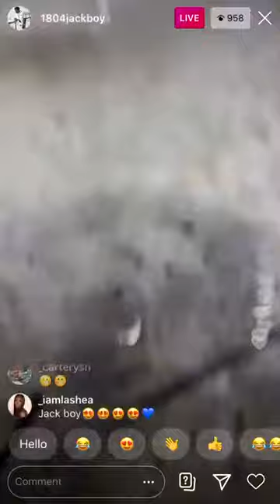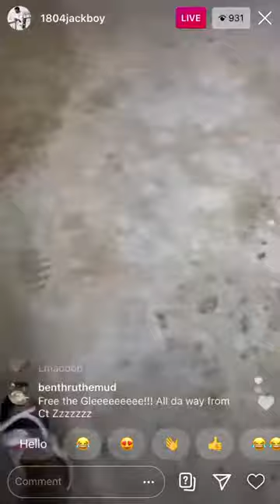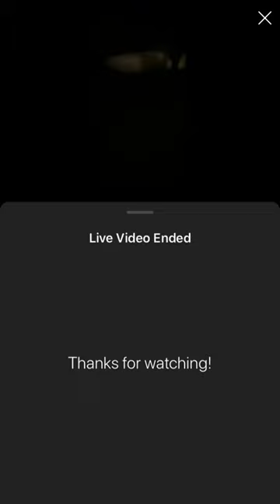JackBoy IG Live!!! 13/7/2020